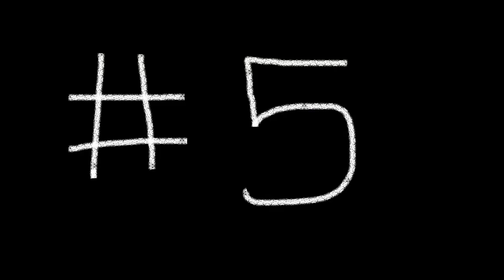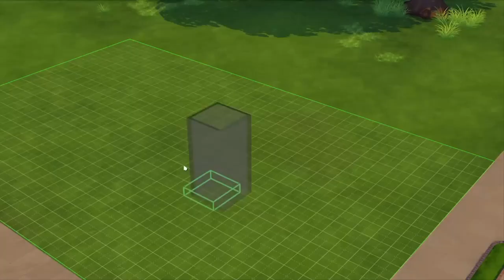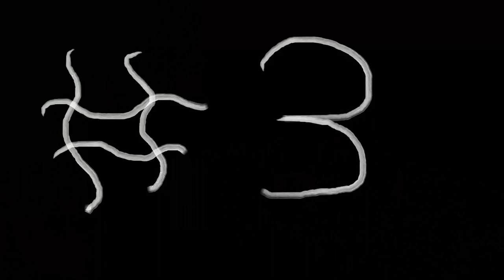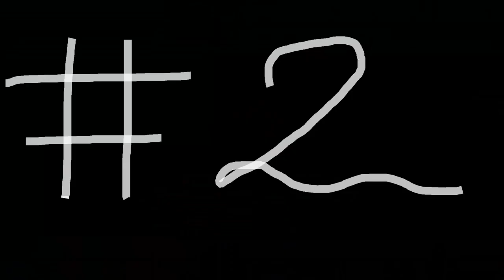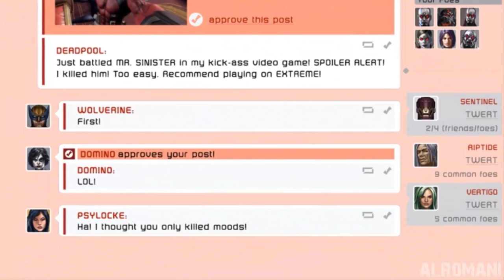TOP 5 Jocuri de pe canal